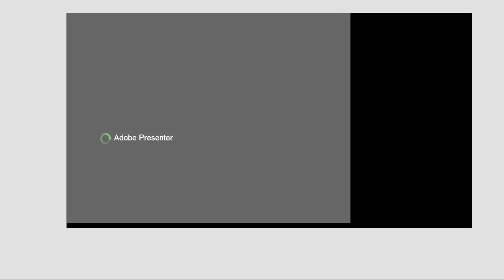Day 3 the 6th Annual SSCC Conference PART 4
Day 3: 2nd International Meeting in Clinical Chemistry & Laboratory Medicine and the 6th Annual Conference SSCC: 3 December 2020.